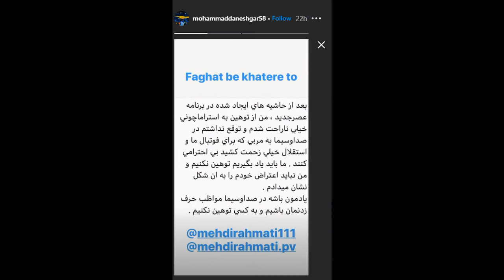صحبت‌های جدید دانشگر پس از فحاشی به احسان علیخانی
مدافع استقلال می گوید اگر باشگاه یک بار از کسانی که در صدا و سیما علیه این باشگاه صحبت می کنند شکایت می کرد این اتفاق ها رخ نمی داد.

آریا عظیمی نژاد در برنامه عصر جدید، استراماچونی مربی سابق استقلال را موجودی ماقبل تاریخی نامید که البته عذر خواهی کرد. این رو میتونین از اینجا ببینین:
همچنین در واکنش به این اتفاق، محمد دانشگر مدافع استقلال به احسان علیخانی و آریا عظیمی نژاد فحاشی کرد که اون رو میتونین از اینجا ببینین:
امیرحسین صادقی، مدافع سابق استقلال هم به احسان علیخانی 24 ساعت برای عذرخواهی فرصت داد. این ویدیو رو هم میتونین از اینجا ببینین:
بعد از واکنش‌های مختلف حالا احمد سعادتمند هم از داور عصر جدید تقاضا کرده که از هواداران باشگاه استقلال عذرخواهی کند.